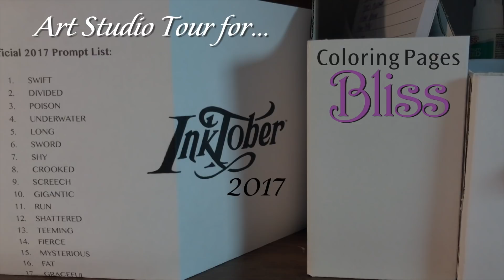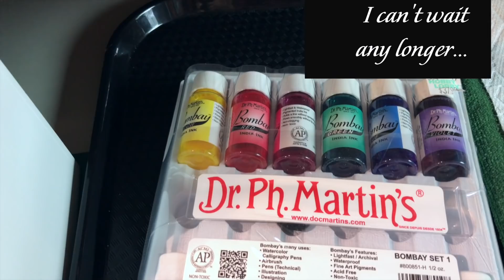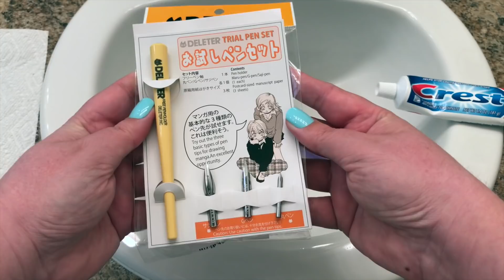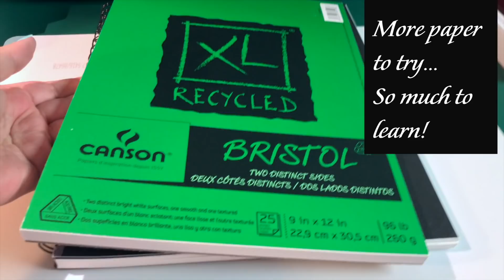Art Studio Tour - Inktober 2017 - plus Dr. Ph. Martin's Ink unboxing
Come take a peek into my art studio. I will show you all the supplies I have ready for Inktober 2017. I plan on following the official drawing prompts for this month long event and focus on improving my drawing skills. I also want to explore dip pens and some of the effects that I can achieve with ink washes and other ink techniques. So much to inspire a month full of art.

In this video I will show you how I set up my art workstation, what sketchbook I chose, and how I prepped my supplies. I am also unboxing a brand new set of Dr. Ph. Martin's Inks. This is the first of several videos this month where I plan to share my finished art and some of the techniques I learn.

To see my YouTube video review of the Totally Tiffany Pen & Ink Palace:

For links to all the Products Featured In this video please visit my Inktober blog post: